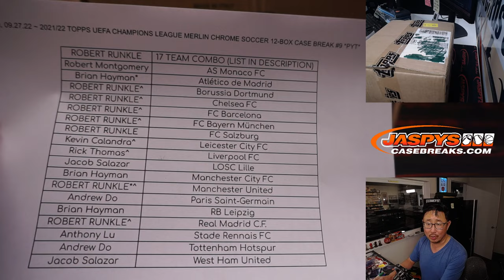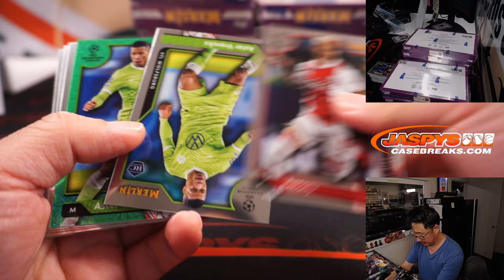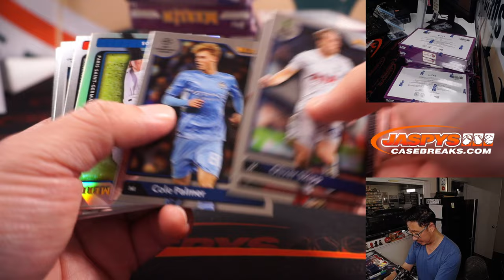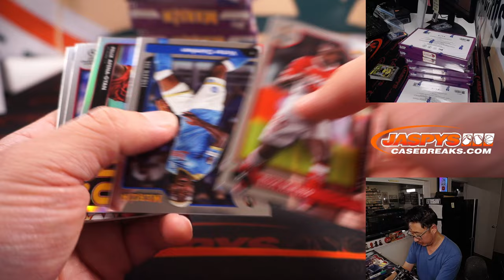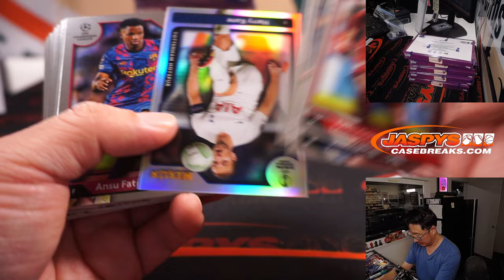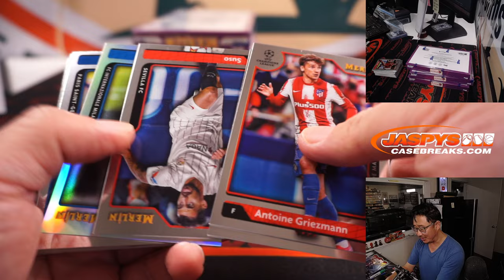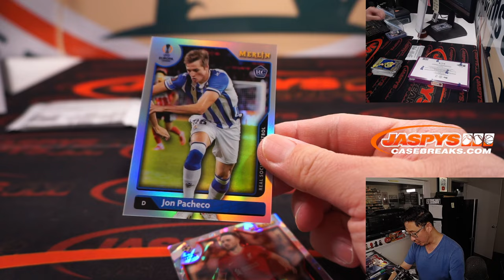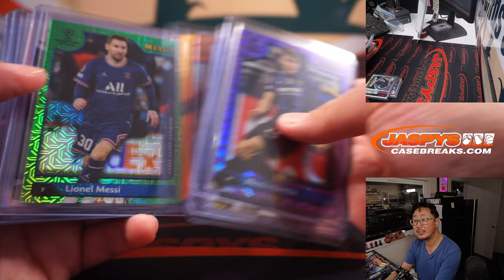Tu, 09.27.22 ~ 2021/22 TOPPS UEFA CHAMPIONS LEAGUE MERLIN CHROME SOCCER 12-BOX CASE BREAK #9 *PYT*